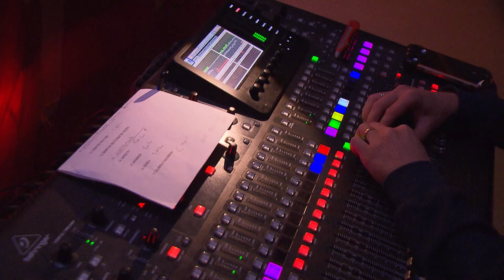Хор им. Пятницкого. Промо ролик 2020